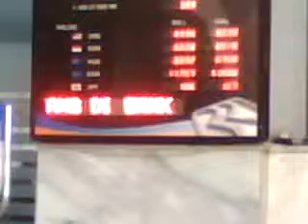BRI Cabang Kota Tasikmalaya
Satpamna ngabantu pisan,sopan jeung hade basa, patugas BRIna gareulis jeung balageur